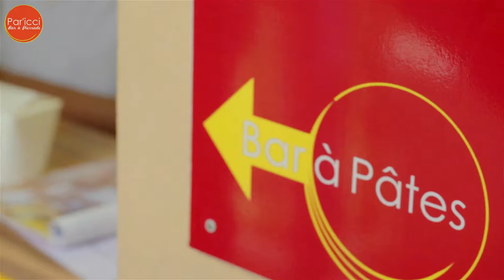Film d'entreprise : "PAR' ICCI" - Bar à pâtes & Bar à Pierrade - Avril 15